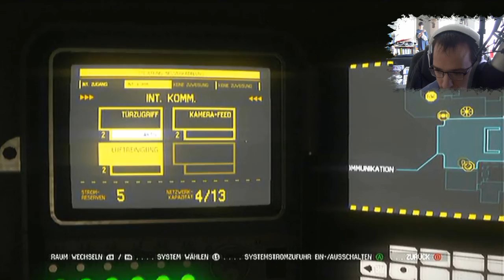Let's Play Alien: Isolation [HD+] #012 - Gut noch mal von Vorne